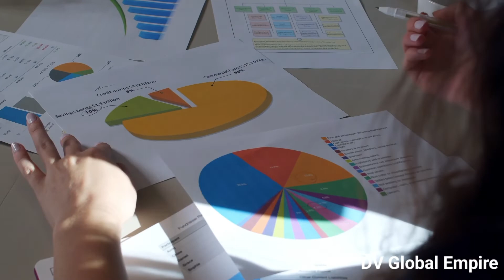Finish What You Start by Peter Hollins/Finish what you start book summary in hindi/Peter Hollins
This book gives us very unique reasons that why some people are very good starter but not very good Finisher.if apply these reasons we can also become A Good Finisher.